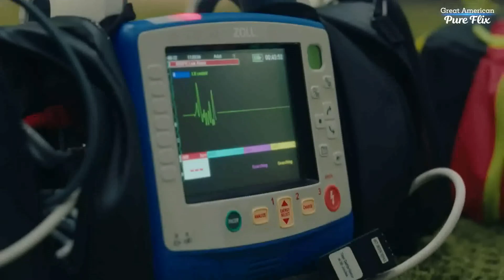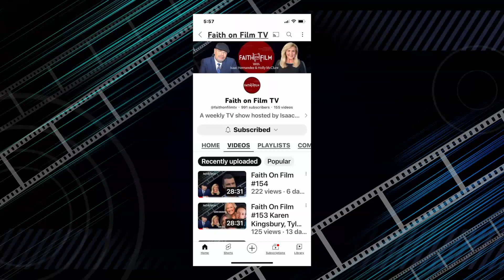Roma Downey, Nicole C. Mullen and others on Faith On Film w/ Isaac Hernandez & Holly McClure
In this episode of Faith On Film, Roma Downey shares with Holly about her new series "THE BAXTERS" on Amazon Prime. We also bring you 3 interviews from the NRB 2024 Christian Media Conference in Nashville, TN. Holly interviews Brett Varvek, TJ Greaney and Nicole C. Mullen.

30251 Golden Lantern, Ste E 374